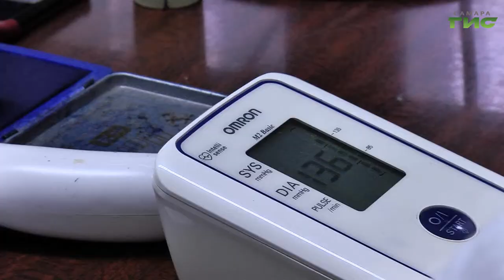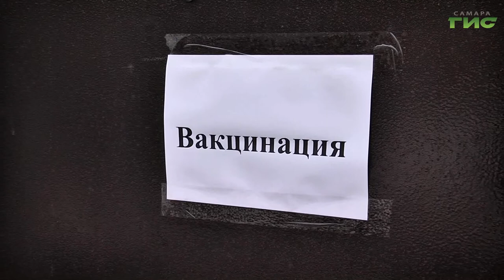Пункты вакцинации от коронавирусной инфекции и гриппа в Тольятти стали ближе к жителям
Здоровый двор - здоровый дом! Пункты вакцинации от коронавирусной инфекции и гриппа в Тольятти стали ближе к жителям. Прививочную кампанию развернули в помещениях ТОС во всех районах города. В таком формате акция проходит не в первый раз и уже показала свою эффективность. Почему - расскажем в сюжете.